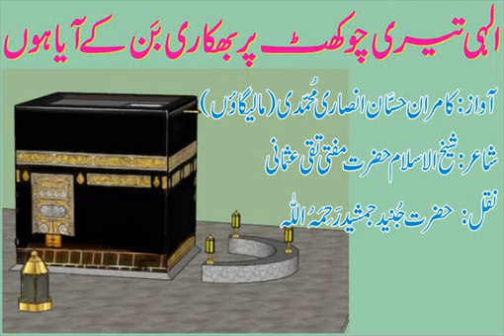Ilahi Teri Chawkhat Par Bhikari Ban Ke Aaya Hoon NAAT : Kamran Hassan Ansari Malegaon